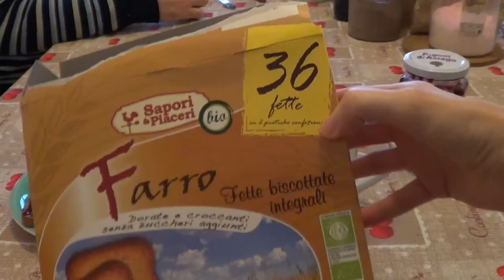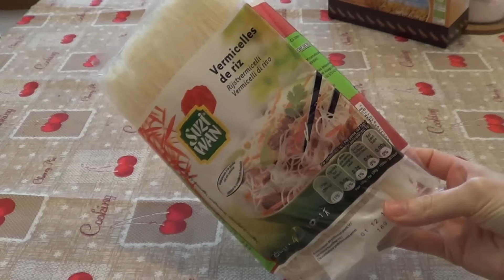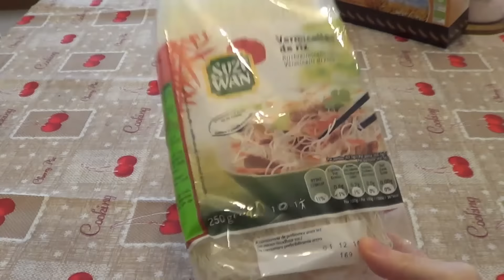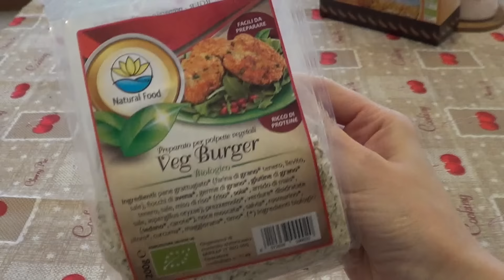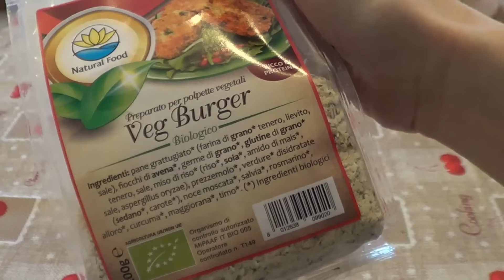Cosa mangio in un giorno #2 | What I eat in a day | chiore83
Secondo appuntamento della serie "Cosa mangio in un giorno" Questa volta ho fatto il montaggio con la mia voce in sottofondo ^^ Se ti è piaciuto e ne vuoi vedere altri fammelo sapere con un like o con un commento :-*

➡ PERISCOPE: @chiore83

Un bacione
Chiara